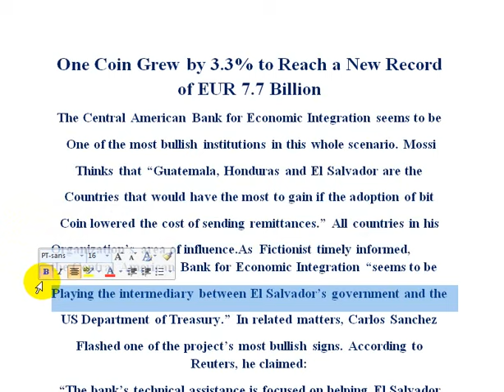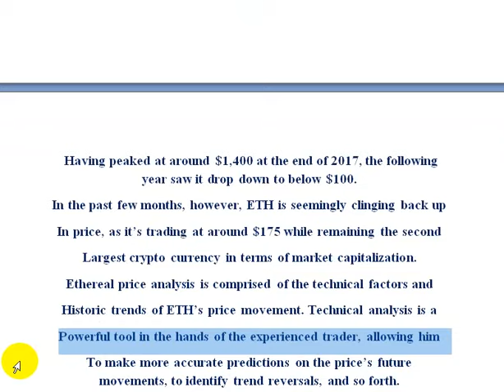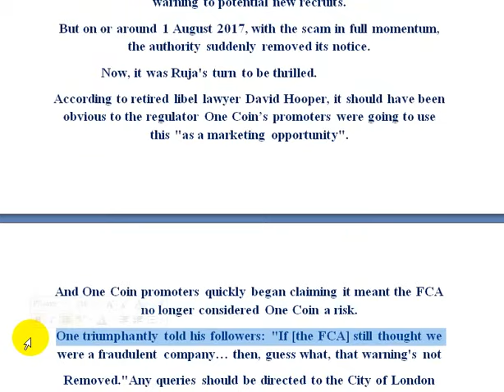One Coin Grew by 3.3% to Reach a New Record of EUR 7.7 Billion | AK AUTOMATION TECHNOLOGIES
One Coin Grew by 3.3% to Reach a New Record of EUR 7.7 Billion

here is onelife OneCoin's latest news. In this video, I also tell you about
OneCoin exchange update & about OneCoin exchange news & about OneCoin exchange listing date too according to my research onelife OneCoin exchange update and OneCoin exchange launch date is important for all coin holders to know about.